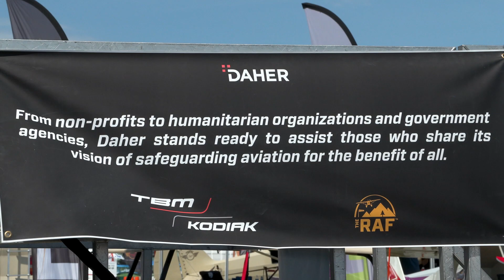Oshkosh 2023: Highlights and quality time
Daher’s Kodiak aircraft family was at center stage during this year’s EAA AirVenture fly-in. The Kodiak 100 made its debut at Oshkosh with a five-blade composite propeller, joining the company’s Kodiak 900 and TBM 960 – which already are produced with this configuration from Hartzell Propeller. Additionally, Daher’s development of the Kodiak 900 as an enlarged version of the workhorse Kodiak 100 was presented with FLYING magazine’s “Editors’ Choice Award” for innovation. Nicolas Chabbert, the Senior Vice President of Daher’s Aircraft Division, provides a recap of the company’s successful – and busy – week at EAA AirVenture